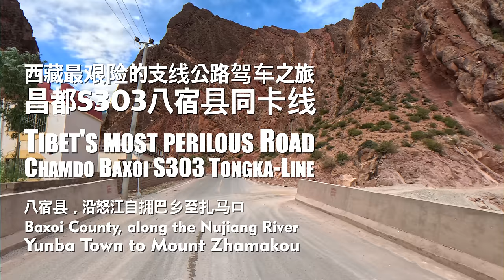Tibet's Most Perilous Rural Road Driving - Chamdo Tongka-Line 4K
During this Tibet road trip, due to the recent renovation and maintenance of the central line of the Sichuan-Tibet Highway G349, many sections need to be detoured. Today, we continued to detour via Provincial Highway S303 on the way from Luolong County to Qamdo. This section is the Tongka Line in Basu County, from Yongba Township along the Nujiang River and the Nujiang Bridge to Zamakou Mountain. This section is the most dangerous part of this whole trip in Tibet, and I would like to share it with you all to experience it.

The highway from Tibet Provincial Highway 303 to Tongka Town is a key project of the "12th Five-Year Plan" rural highway construction project in Qamdo. The project has been included in the 2012 rural highway project plan. It is an important branch road connecting S303 in the southwest of Guoqingduo and the lifeline of regional economic development and material exchange. It directly affects the lives and travel of nearly 4,000 people in 13 villages in Tongka Town.